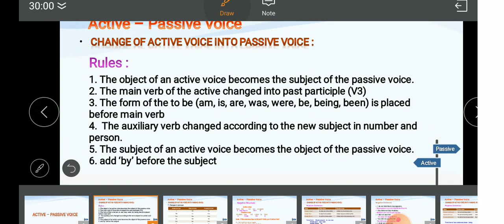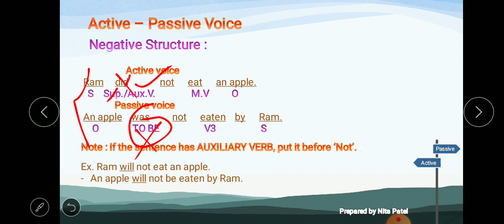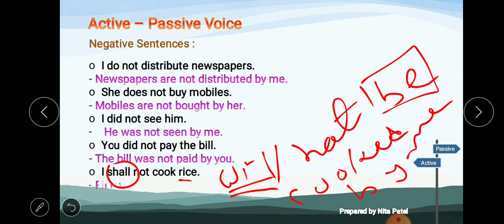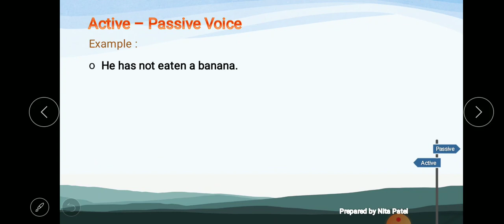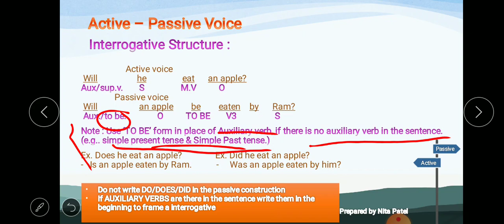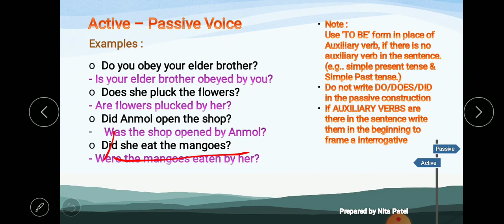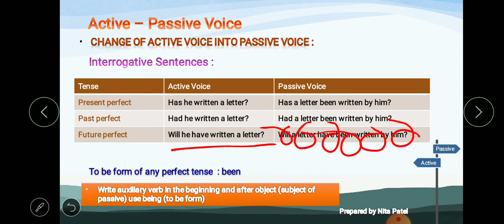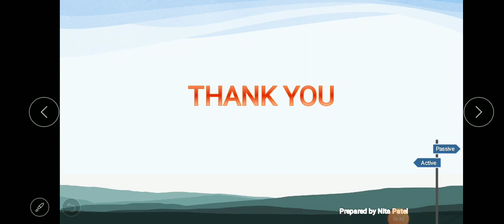Active-Passive Voice Part 2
English || NCERT || GSEB